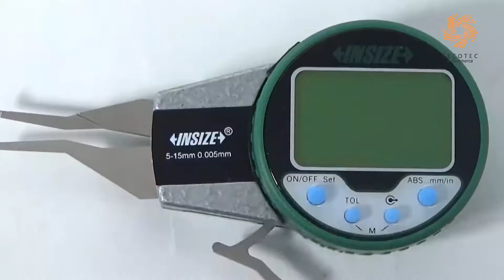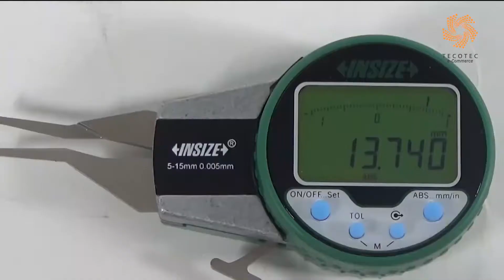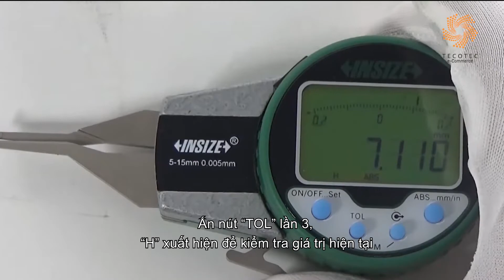TECOSTORE hướng dẫn sử dụng compa điện tử đo trong Insize 2121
𝐓𝐄𝐂𝐎𝐓𝐄𝐂 𝐆𝐫𝐨𝐮𝐩 là nhà phân phối chính thức của Mahr, Insize và các hãng bán dụng cụ cầm tay nổi tiếng khác tại Việt Nam.